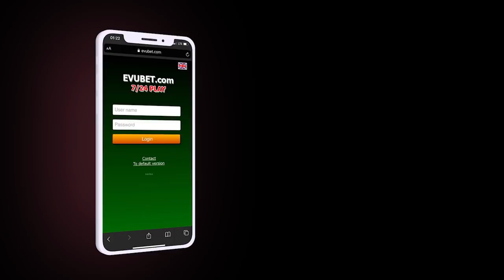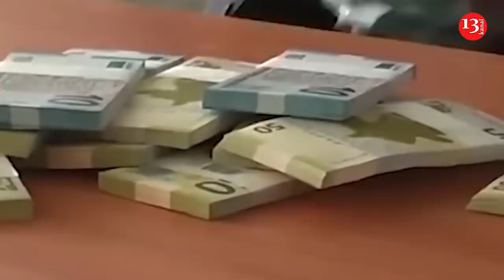"Bədbəxt kasıblar, DAĞILIŞIN" deyən ŞƏXS ÜZR İSTƏDİ; Vüqar Səfərli Əli Həsənovu məhkəməyə verdi